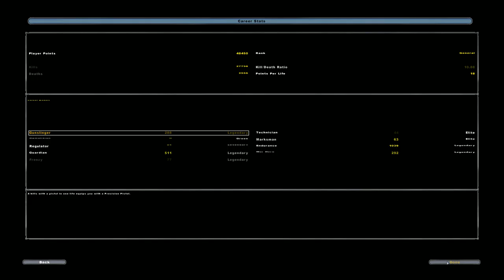Star Wars Battlefront II 2005 fun game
19 kills 0 deaths on utapau as rebels